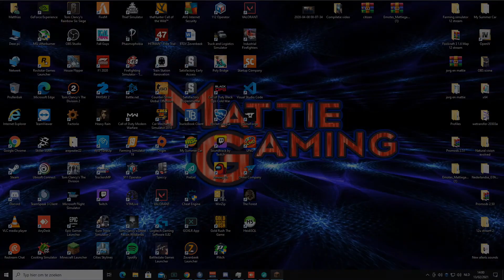[SP] Steve carts afwerken en agri craft starten !! [Minecraft Foolcraft 3] [#36] [NL]